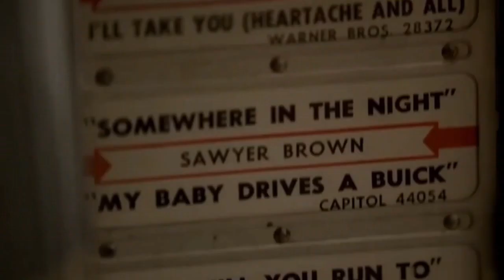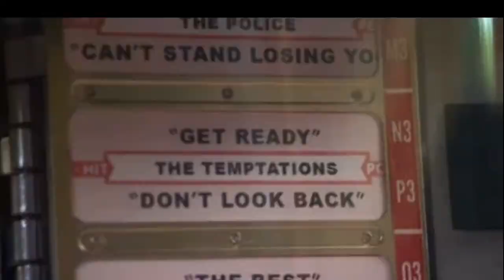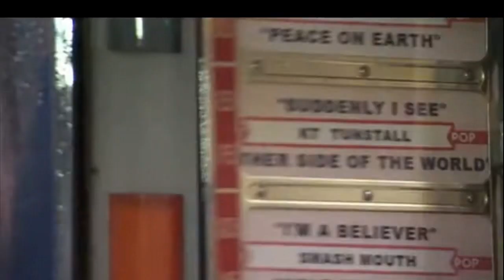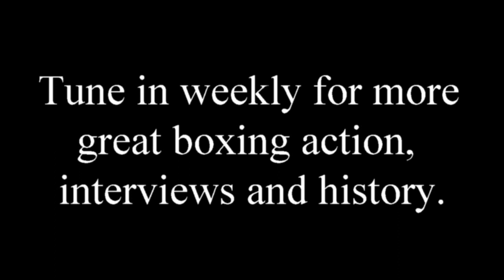KnockOut TV Ep12 - Sopranos star Vince Curatola (Johnny Sack)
KnockOutTV had the opportunity to interview Vince Curatola (aka Johnny Sack) from the HBO series "The Sopranos" shortly after the final episode. Hear Vince's thoughts on the fate of Tony Soprano.